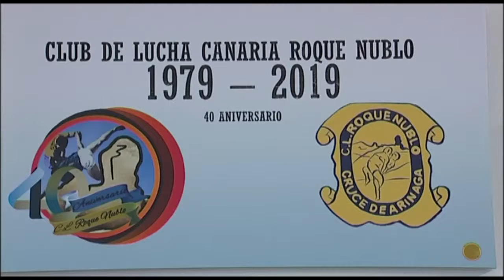NOTICIA EXPOSICIÓN FOTOS 40 ANIVERSARIO C. L. ROQUE NUBLO